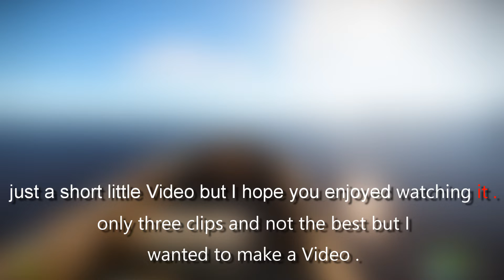RUST Early game PvP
This video is more about the editing then the clips.